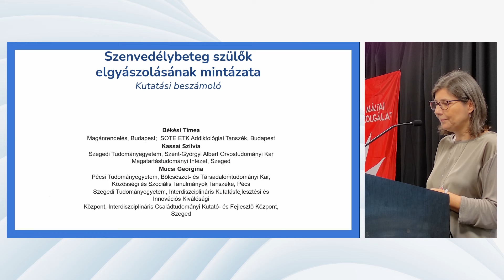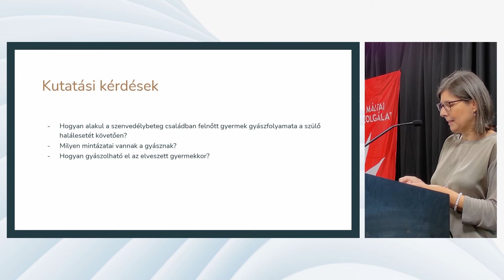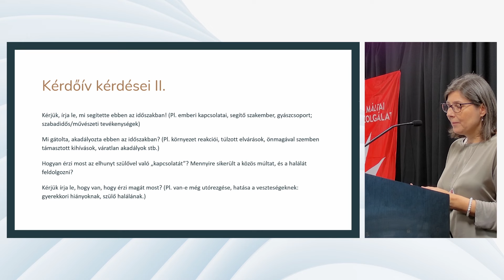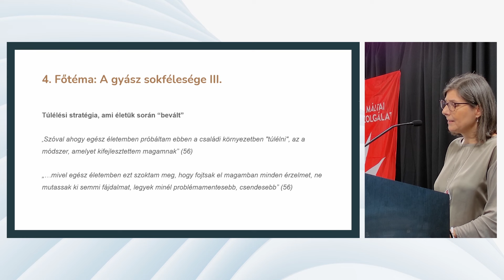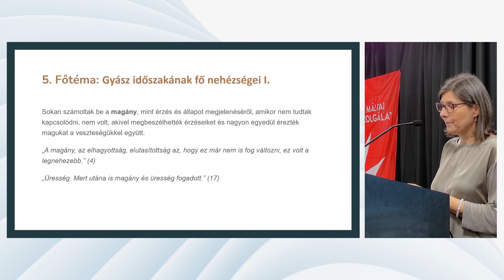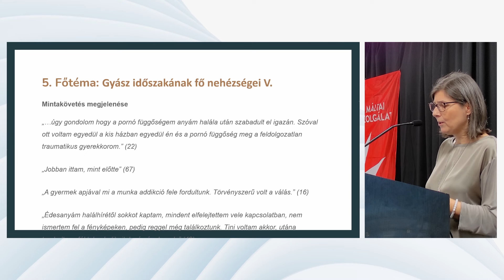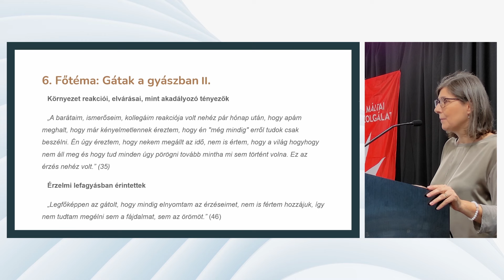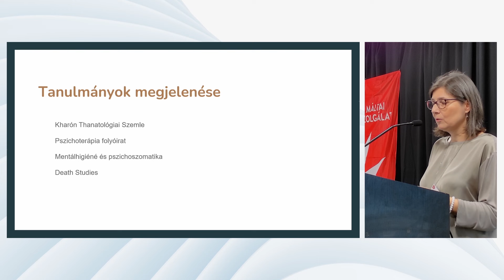Szenvedélybeteg szülők elgyászolásának mintázata – beszámoló friss hazai kutatásról.mp4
Békési Tímea addiktológiai konzultáns, etnográfus, képzésben lévő családi tanácsadó, gyászkísérő és metamorphoses meseterapeuta. 21 éve dolgozik a szenvedélybeteg ellátásban, függőkkel és hozzátartozóikkal egyéni-, csoportos- és családi konzultációs kereteken belül.
Írásai jelentek meg a feldolgozatlan veszteségek és a függőségek kapcsolata, a gyermekek gyásza, valamint a szenvedélybeteg családban való nevelkedés következményei témákban. Az Újraépített életek és a Transzgenerációs történetek című könyvek társszerzője.
A segítő munka mellett előadásokat tart, valamint oktat és kutat addiktológiai és gyászfeldolgozás témákban. Elhivatott a szenvedélybetegség destigmatizációja, ezen belül egyre inkább a szenvedélybeteg családokban nevelkedett emberek segítése iránt. A hazánkban elsőként elindult kamasz csoport indulásánál ott bábáskodott és azóta is folyamatosan tesz azért, hogy az elfeledett gyerekek többé ne legyenek elfeledettek.